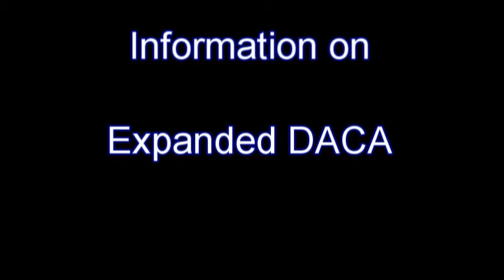Podcast 2 Information on Expanded DACA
Today’s topic is:  Expanded DACA
Points:
·         Reminder to make sure getting good advice and avoid immigration scams

o   Notice that new immigration scam saying you need to go back and file taxes before 2013.

·         Reminder- you cannot apply for these new programs yet

·         First program that will open is expanded eligibility for DACA (Deferred Action for Childhood Arrivals)

·         Believe can begin to apply about February 18, 2015

·         If you were told before that you didn’t qualify for DACA, you may want to ask an attorney, accredited rep to see if you are eligible for the expanded DACA

·         Questions to ask yourself

o   Am I here without immigration status

o   Did I come to the US before I turned 16?

o   Have I been in the US since January 1, 2010?

o   Am I currently in school?  Have I graduated high school? Did I get my GED?  -

§   it’s not too late to go back and enroll I school or get GED to qualify

·         Expanded DACA did a few things

o   If you get approved work authorization and protection is good for three years (not 2 like under original DACA)

o   No longer age limit.  Before you had to be under the age of 31.  So if you were “too old” for the first DACA, you may qualify now.

o   Date to have been in the US is now 01/01/2010 (before it was June 15, 2007).

·         Criminal history-  likely to be the same requirements under original DACA-

o   Felonies, significant misdemeanors, three or more misdemeanors

o   If you have ever been arrested, charged or convicted of crime need to get competent legal advice.

o   This could include juvenile history too

o   Future podcast to talk more about criminal history

·         If you have ever left the United States, you should seek advice to determine if it will affect ability to qualify for DACA

·         We don’t know about physical presence requirement date

o   Original DACA need to presence in the US on June 15, 2012

o   No mention of whether there will be a new date for expanded DACA -  announcement date was November 20, 2014

·         What we know now

o   New (revised) form for application

o   Filing fee $465

o   Documents- identification, proof of education, proof of when you came to the US, proof that you have continued to be in the US since 01/01/2010, criminal history